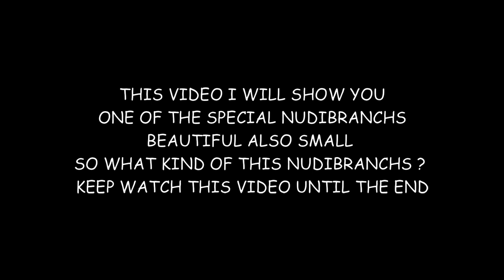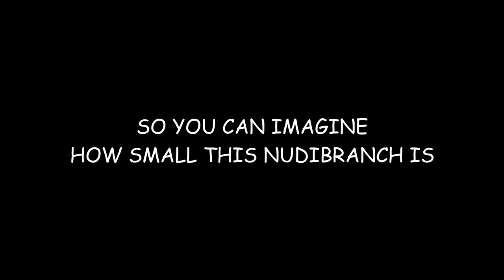How Small this Nudibranch ? Shaun the Sheep Nudibranch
One of the beautiful Nudibranch  I found , just diving on shallow site can found this , and this video also I will show you the size of this nudibranch